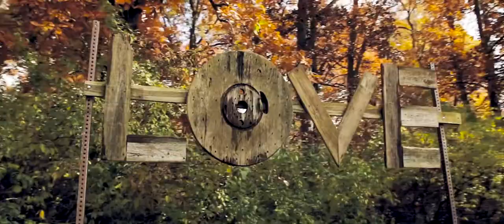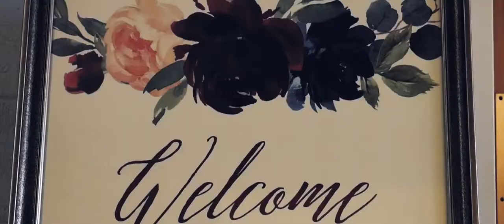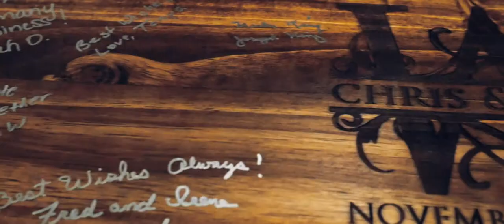Wedding Video | Lanae + Chris | Taylorville, Illinois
Wedding Venue: The Pillars Event Center, Taylorville, Illinois
Wedding Photography: Holly Birch Photography